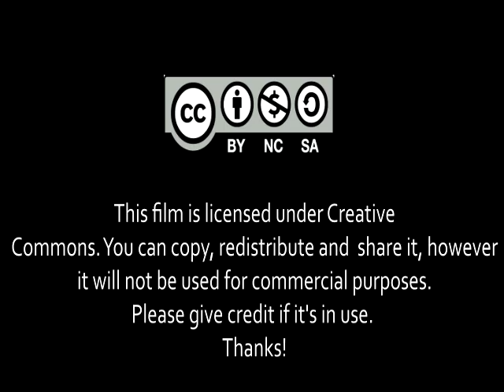Museum of MUGEN Episode 6